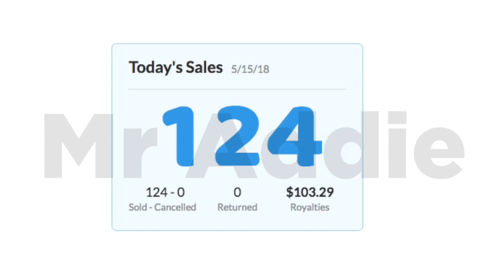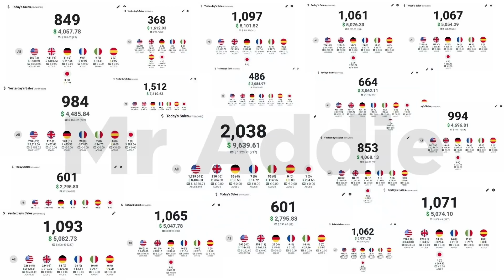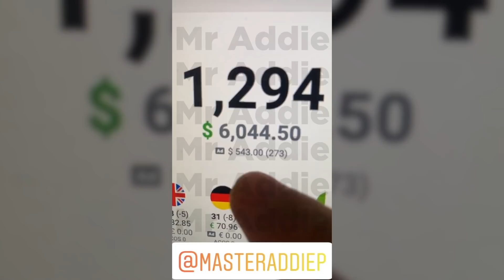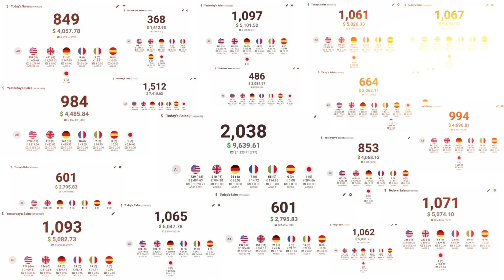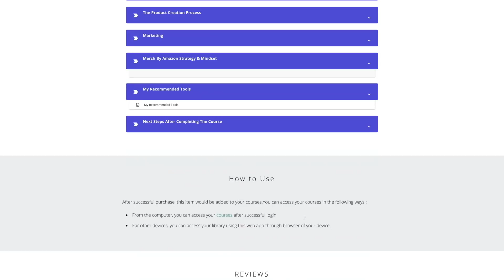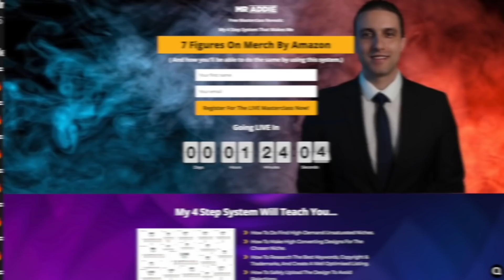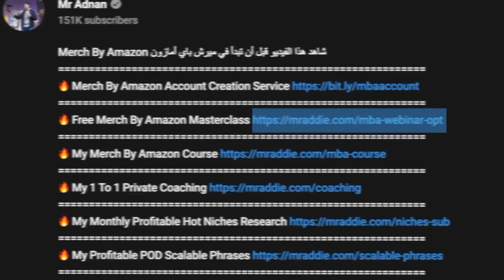واش تقدر دير 100 مليون من ميرش باي أمازون فشهر واحد؟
تدريب ميرش باي أمازون على المباشر للمبتدئين بالعربية سيبدأ يوم 28 مارس - 100 شخص فقط